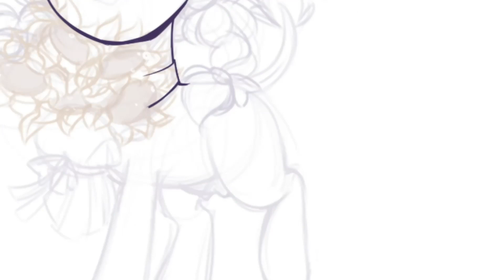Blossom with Sunflowers🌻- MLP SpeedPaint (Commission)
Arc North - Symphony (feat. Donna Tella)